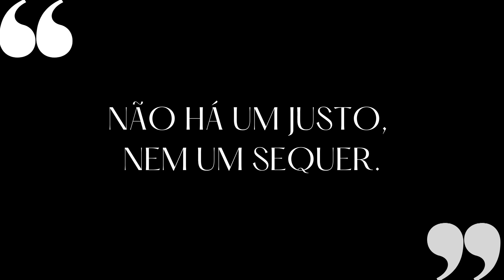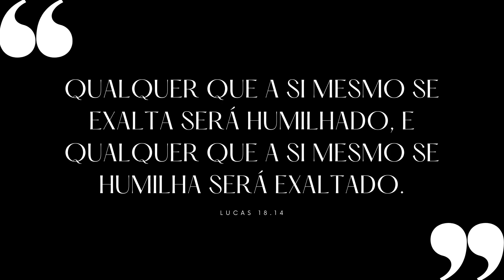POR QUE MUITOS PARAM NO TEMPO E NUNCA EVOLUEM (SERÁ VOCÊ?) | #497